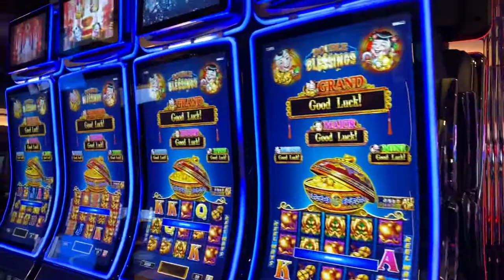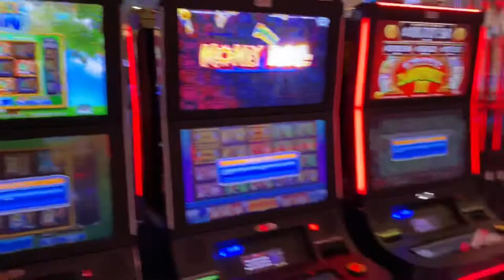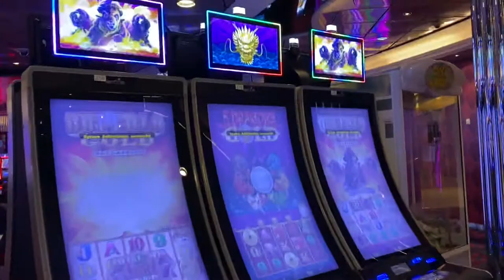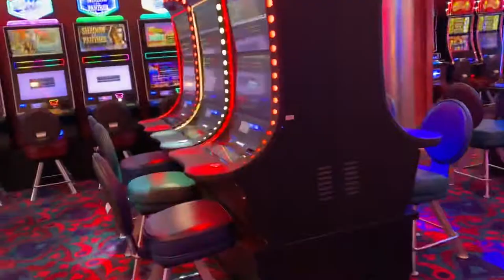Royal Caribbean Oasis of the Seas Tour Casino Deck 4 3/9/22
Royal Caribbean Oasis of the Seas Tour Casino Deck 4 March 9, 2022